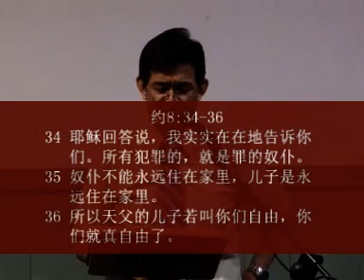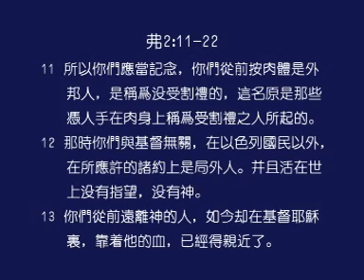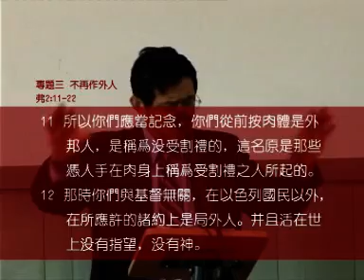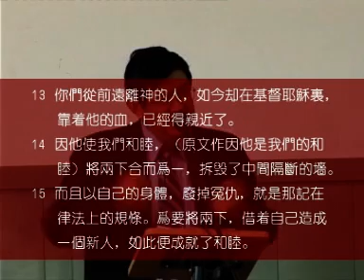洪予健牧師 - 不再受捆绑